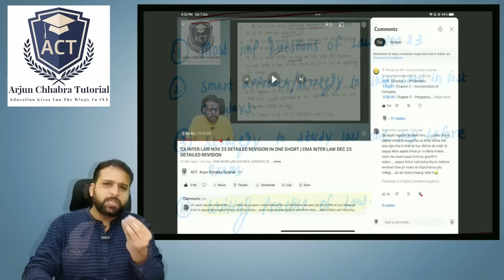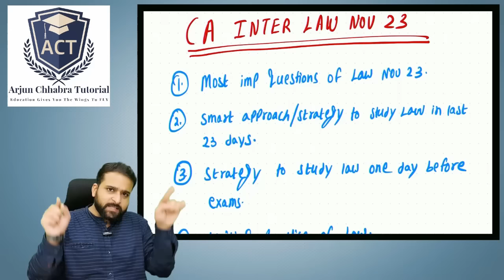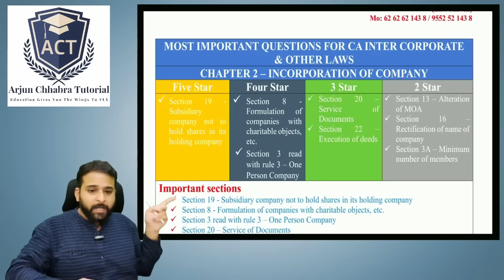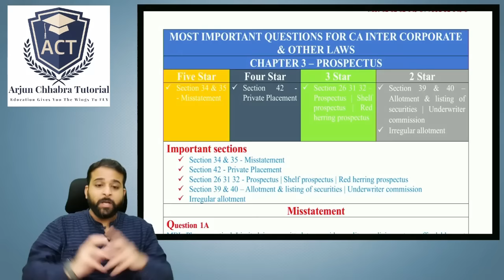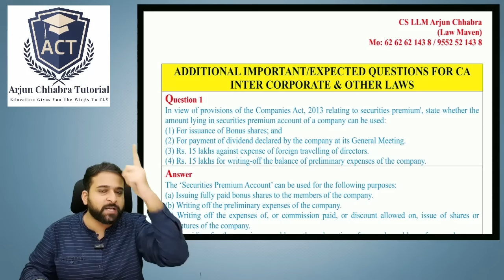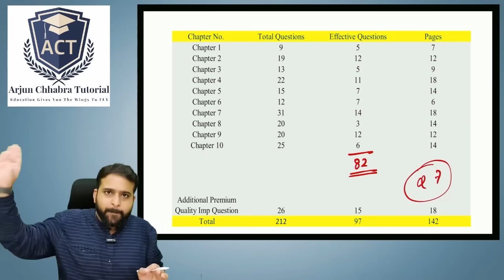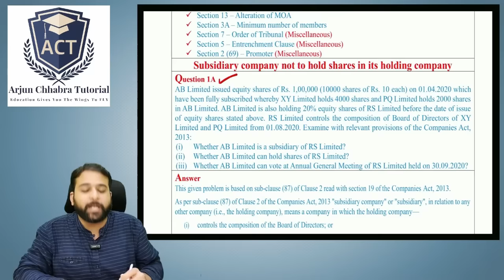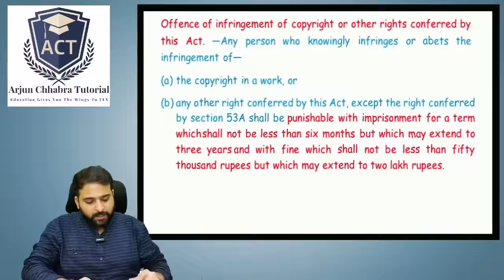MOST IMPORTANT QUESTIONS | PREMIUM WRITING PRACTICE | CA INTER LAW NOV 23 | BULLS EYE PRO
BULLS EYE PRO HARD COPY + STRATEGY + PREMIUM WRITING PRACTICE CA INTER LAW

Office Time of Arjun Chhabra Tutorial: 10:30 am to 6:30 pm, except Sunday & Public Holiday